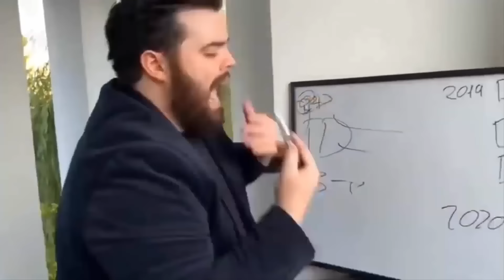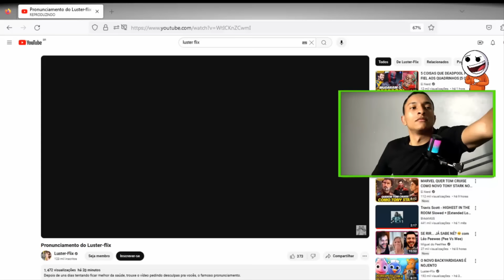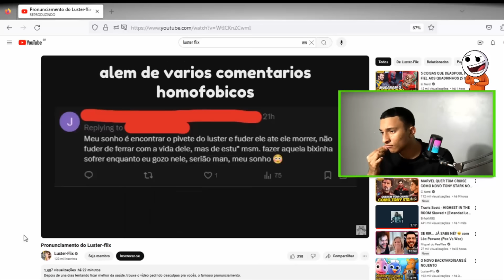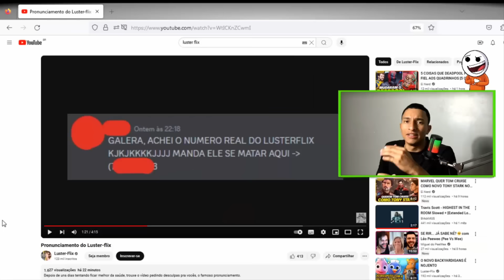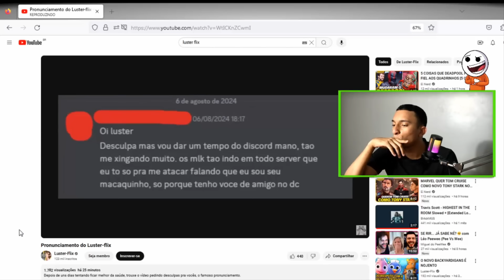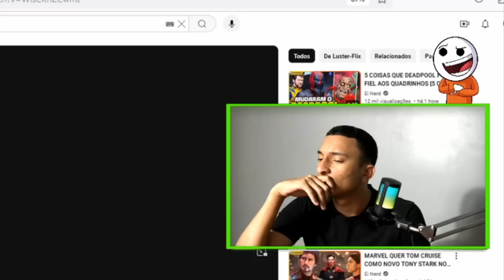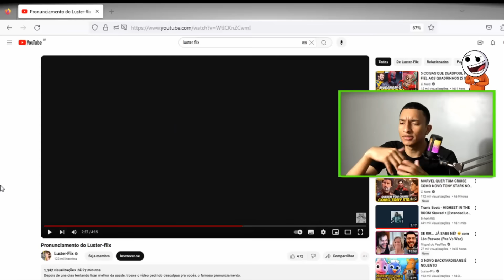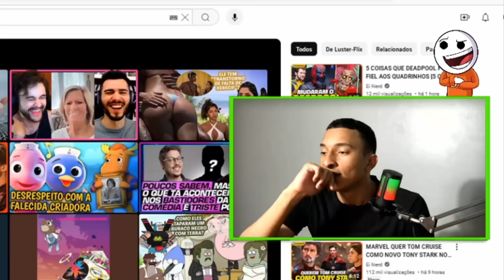O PRONUNCIAMENTO DO LUSTER FLIX É A MAIOR...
📹 No vídeo de hoje eu vou reagi ao pronunciamento do Luster Flix.

Me siga no instagram ➔ @andregusta03